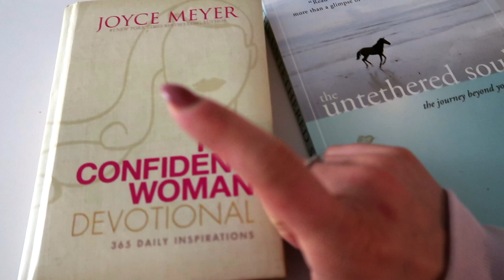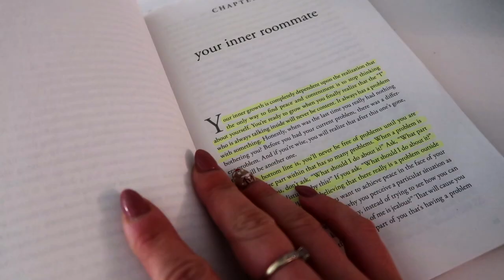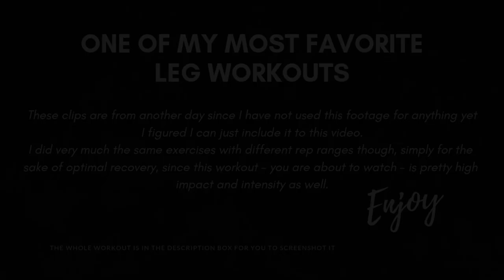Protein cake Recipe | Killer Glute & Hamstring workout | 16 weeks out | BIKINI PREP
Hi guys, thanks for coming back or if you are new to my channel WELCOME.
In this video I'm going to share two awesome content with you ;)
1. a glute and hamstring workout that killed me
2. recipe of PROTEIN SNICKERS cake

FOR THE CAKE:
7 egg whites
50g oats
50g coconut flour
75g greek yogurt
30g pumpkin puree
1 tsp baking powder
pinch of salt
sweetener of your choice
1 snickers bar (or any candy bar you like)

I made this cake previously with frozen blueberries and also tasted delicious.

Mix all the ingredients and bake for 180C (350F) 25 min.

I'm also doing a Full Day Of Eating as it is always one of the most requested things on my IG.

Hope you enjoy this vlog as much as I enjoyed recording it

Xx
Nikolett